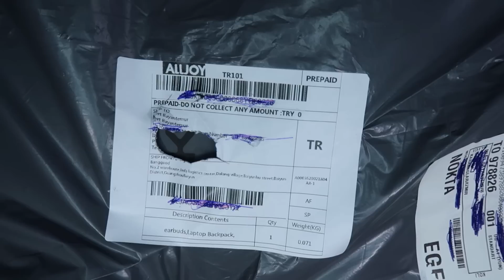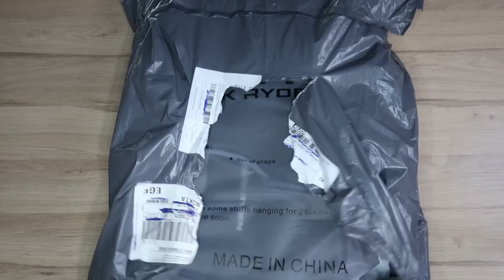ÇİN'DEN SON TEKNOLOJİ SIRT ÇANTASI ALDIM - Mark Ryden MR8057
Selam Millet Bugün Mark Ryden MR8057 Modeli İle Birlikteyiz. Bana Göre Piyasadaki En Şık Sırt Çantalarından Biri. Su Geçirmez ve Geniş Hacimli Bir Çanta Olduğu İçin İşinize Çok Yarayacağını Düşünüyorum. Ürünü Çin'den Aldım (Banggood) Hızlı Kargo ve Vergiler Dahil Seçeneğiyle 2 Haftada Elime Ulaştı. Umarım Videoyu Beğenirsiniz İyi Seyirler :)

Çakma Gucci Cüzdan (10. Seçenek) (Bu Siteden Almıştım Ama Aynı İlan Yer Almıyor)

Çakma Powerbeats Pro (Burdan Almadım)

Canon G7X M II Kamera (Burdan Almadım)